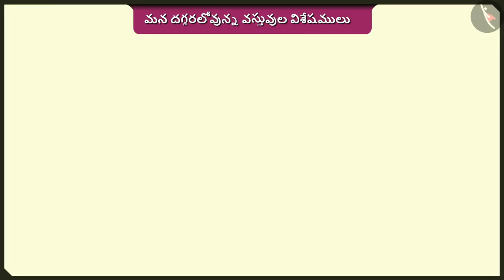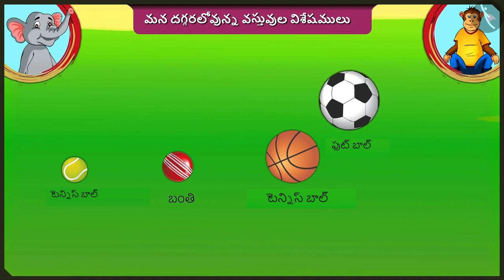చుట్టుప్రక్కల వస్తువుల లక్షణాలు|Part2/3|Characteristics of objects in our surroundings|Telugu|Class2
"చుట్టుప్రక్కల వస్తువుల లక్షణాలు|Part2/3|Characteristics of objects in our surroundings|Telugu|Class2 | ఆకృతులు మరియు స్థానం | कक्षा 2 | NCERT | ఏది పొడవు, ఏది గుండ్రం?

Order of numbers | Shapes and Space | Grade 2 | NCERT | What is long, what is round?

Welcome to part 2 of Characteristics of objects in our surroundings. In this video, we will discuss various examples of Characteristics of objects in our surroundings.